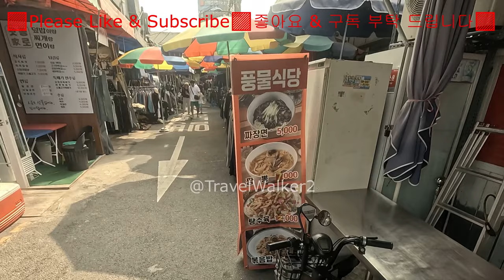Korea Flea Market Shopping